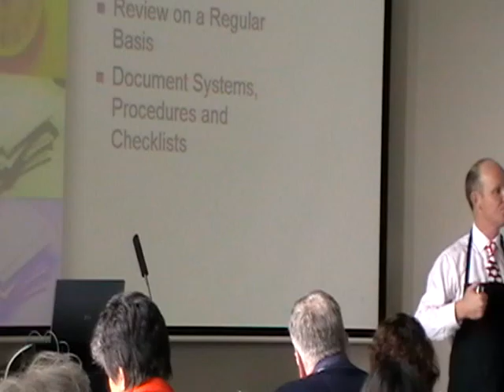Your Office... Expanding Time Part 3 of 3.mpg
The Accountant with Attitude!
Mark Pfeifer - Professional Speaker (APS - Accredited Professional Speaker)
Expanding Time Seminar snipet.